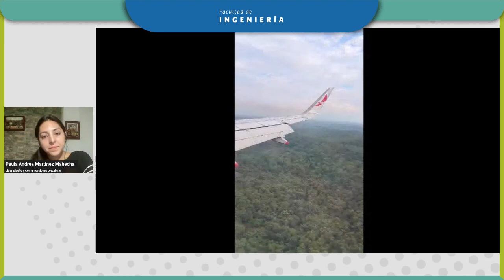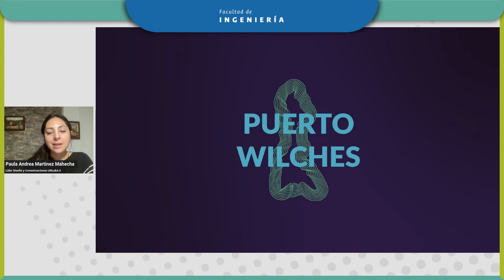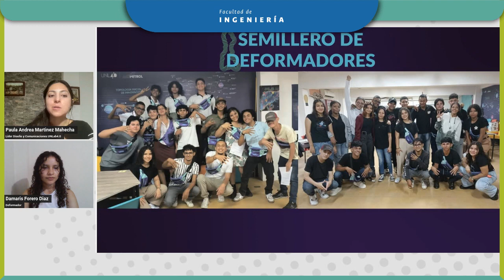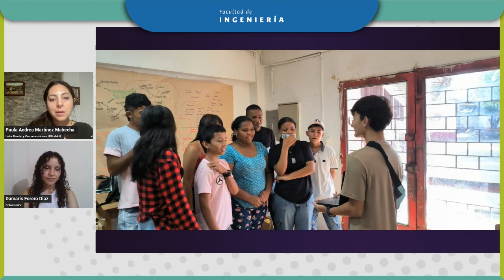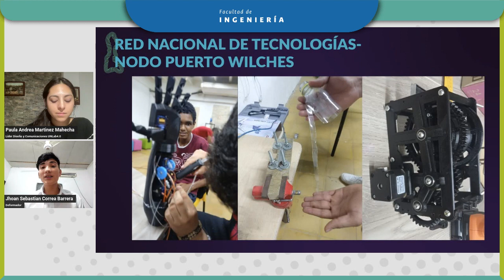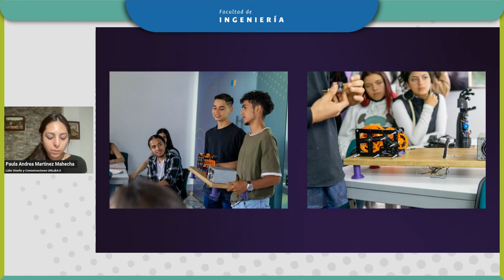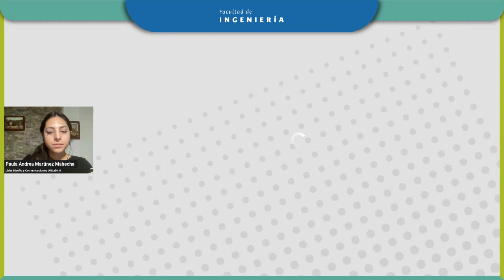hablemos de... Jóvenes 4.0 Innovando y transformando (parte 2)